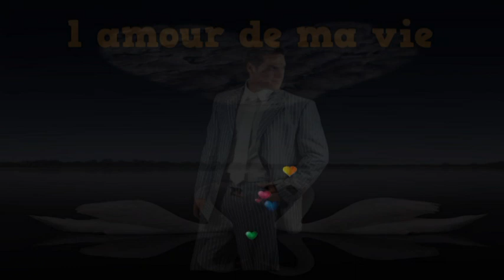je reviendrais vers toi